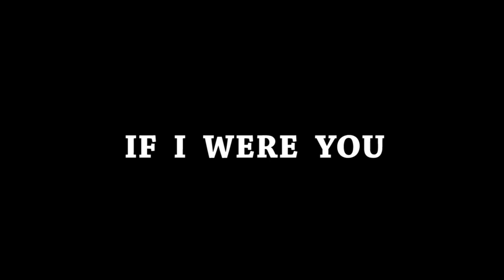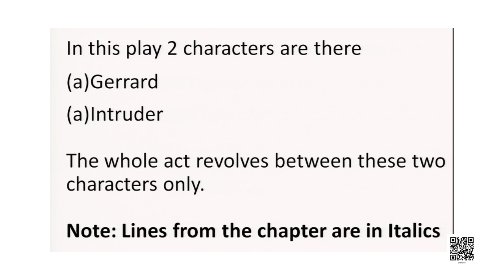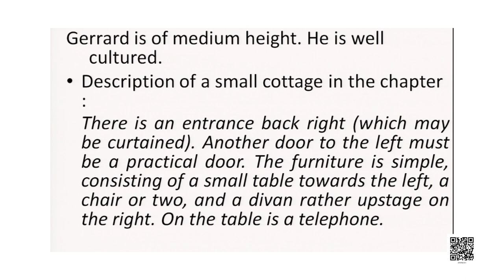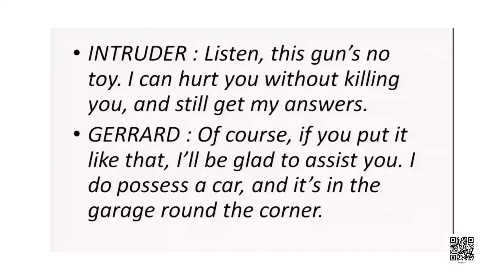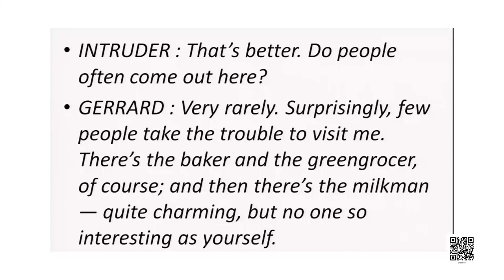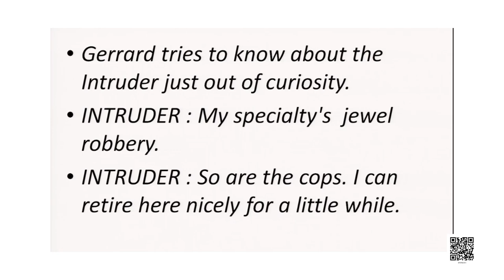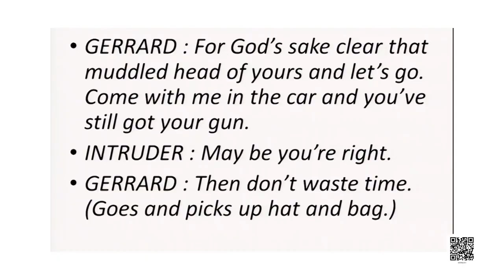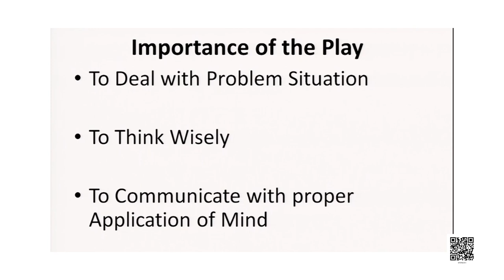NCERT / CBSE Class 9 English - Prose - If I Were You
NCERT / CBSE Class 9 (सीबीएसई कक्षा 9 )
English - Prose ( अँग्रेजी - गद्य  )
If I Were You ( इफ आई वेयर यू )

For free study material of CBSE Class 9 English , click on the link below ( निशुल्क स्टडी मटेरियल पाने के लिए नीचे लिंक पर क्लिक करे ) -